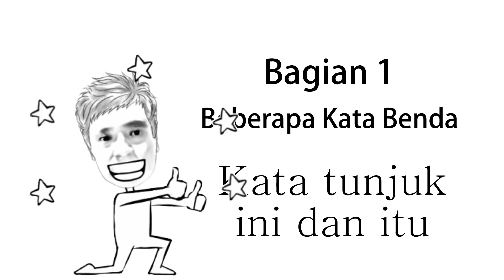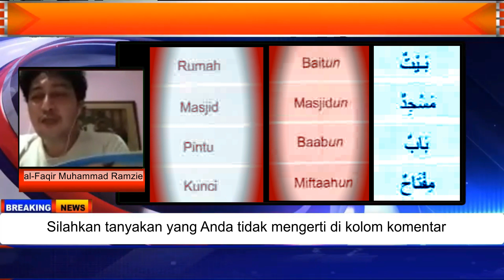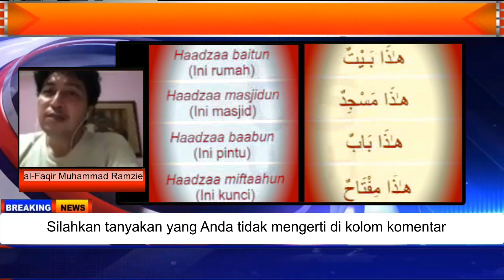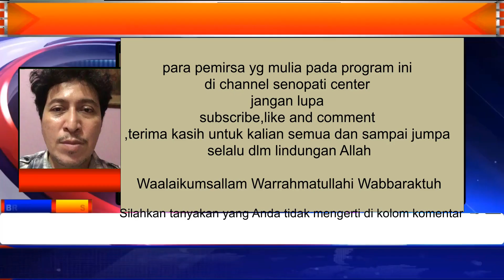Belajar Bahasa Arab menyenangkan - Kata benda dan kata tunjuk bagian 1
Senopati Center mempersembahkan Belajar Bahasa Arab menyenangkan bersama al-Faqir Muhammad Ramzie. Pada video pertama ini, mari kita belajar beberapa kata benda, kata tunjuk ini dan itu. Check it out

all music created by Fatah, Andi